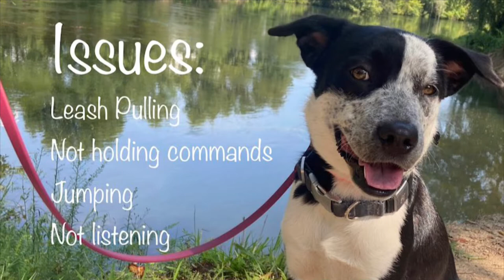Dovie | 1 Year Old Blue Heeler Mix | Off Leash K9 Training, Augusta